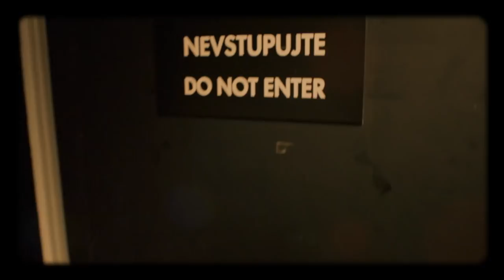Úvod - Show Jana Krause 20. 12. 2017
Taťána Gregor Brzobohatá, Petr Casanova, Matyáš Hájek.

00:00 – úvodní znělka pořadu
00:55
01:45 – nášnázor (Máte už dárek pro milenku nebo pro milence?)
02:37 – losování výherce (p. David Kos, gratulujeme!) – výtěžek jde na Nadační fond Emil, viz níže)

Pozvání do tohoto dílu Show Jana Krause přijali topmodelka Taťána Gregor Brzobohatá, autor knižních bestsellerů Petr Casanova a Matyáš Hájek, t.č. žák ZŠ a jediný autista v Česku, který napsal knihu.

👉 PODPOŘTE EMILA! 😉